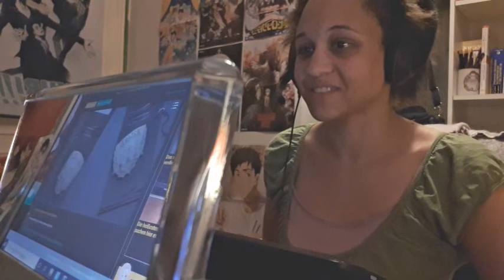The Millionaire Detective:Balance:Unlimited Episode 9 live reaction THIS IS CRAZY STUFF